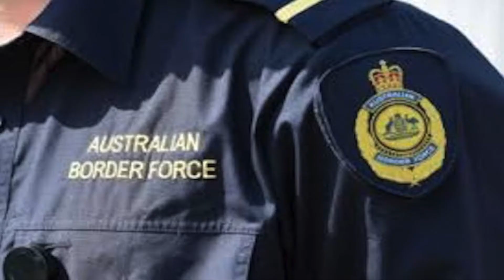Control de fronteras en Australia ("De todos los días....")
No le pasa a todos...pero le puede pasar.
La inspección de su equipaje y todas sus pertenencias es parte de los procedimientos de ingreso al país.
Cuales son sus derechos. cuales sus obligaciones.
Audio correspondiente al Video del mismo título en Canal 243 Sydney
Show: De todos los días con Oscar Adrian Aguilar